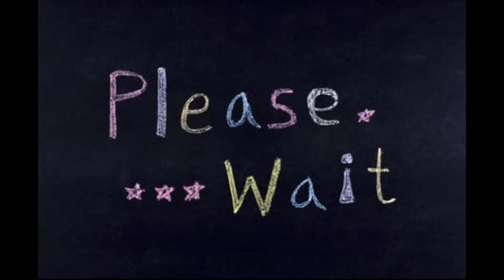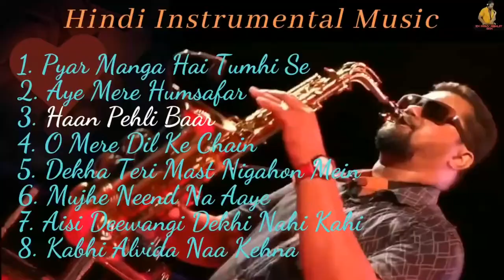Parmjit singh weds Varinderjit kaur || WEDDING CEREMONY || LIVE || Suman_Studio_Uggi+919876736183